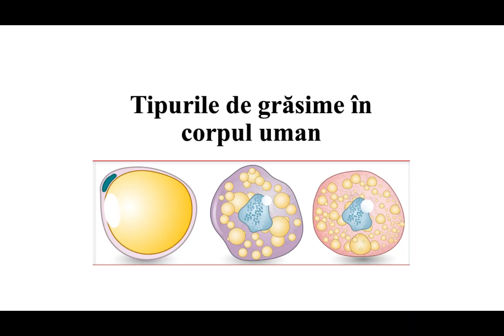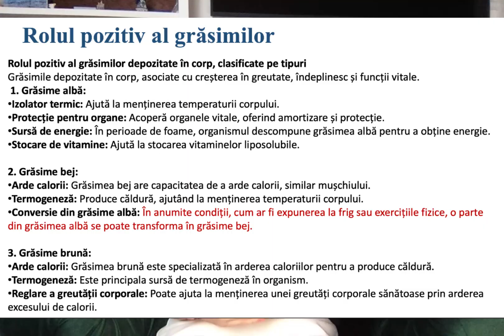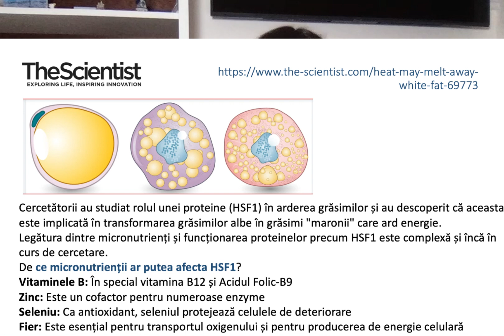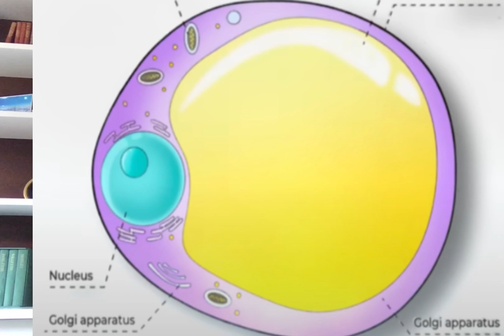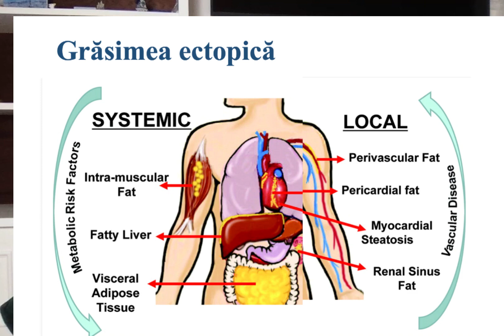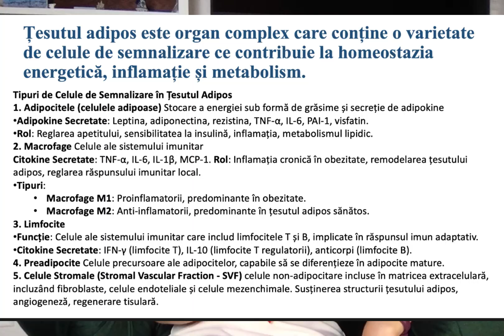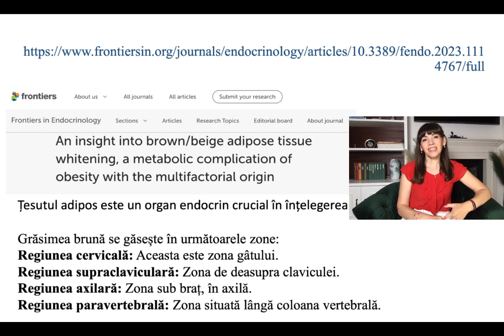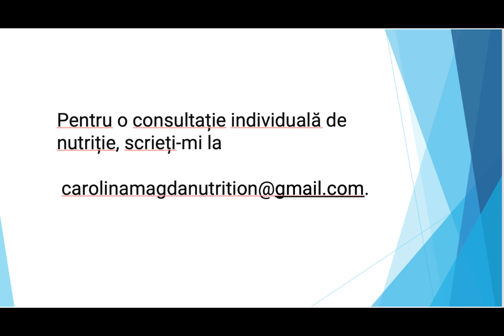Grăsimea corporala: Prieten sau dușman? Secretele grăsimii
Țesutul adipos există în trei culori: alb, maro și bej.
Grăsimea albă este specializată în stocarea lipidelor și se extinde în timpul obezității.
Grăsimea maro este termogenică, transformâ energia în căldură.
Grăsimea bej este intermediară: se află în interiorul grăsimii albe și sunt indistinguibile de acestea, cu excepția cazului în care suferă un proces numit brunificare. După brunificare, grăsimea bej arde energie și produce căldură.

Rolul pozitiv al grăsimilor depozitate în corp, clasificate pe tipuri
Grăsimile depozitate în corp, asociate cu creșterea în greutate, îndeplinesc și funcții vitale.
 1. Grăsime albă:
Izolator termic: Ajută la menținerea temperaturii corpului.
Protecție pentru organe: Acoperă organele vitale, oferind amortizare și protecție.
Sursă de energie: În perioade de foame, organismul descompune grăsimea albă pentru a obține energie.
Stocare de vitamine: Ajută la stocarea vitaminelor liposolubile.

2. Grăsime bej:
Arde calorii: Grăsimea bej are capacitatea de a arde calorii, similar mușchiului.
Termogeneză: Produce căldură, ajutând la menținerea temperaturii corpului.
Conversie din grăsime albă: În anumite condiții, cum ar fi expunerea la frig sau exercițiile fizice, o parte din grăsimea albă se poate transforma în grăsime bej.

3. Grăsime brună:
Arde calorii: Grăsimea brună este specializată în arderea caloriilor pentru a produce căldură.
Termogeneză: Este principala sursă de termogeneză în organism.
Reglare a greutății corporale: Poate ajuta la menținerea unei greutăți corporale sănătoase prin arderea excesului de calorii.